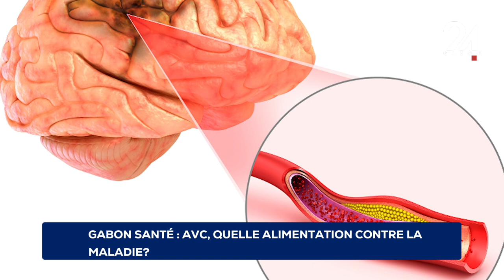GABON SANTÉ AVC, QUELLE ALIMENTATION CONTRE LA MALADIE?